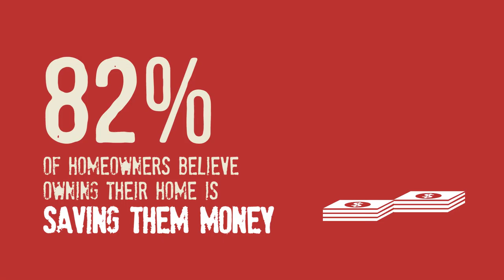Don't Fall in to the Rental Trap-- Martha and Miles Loss, Greater Tampa Bay Area